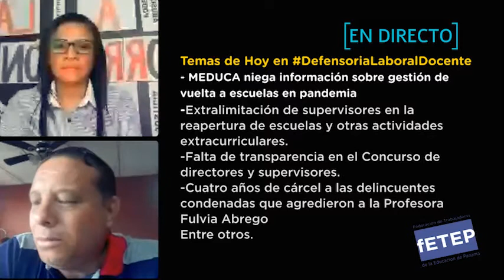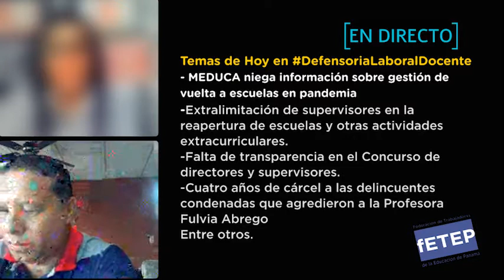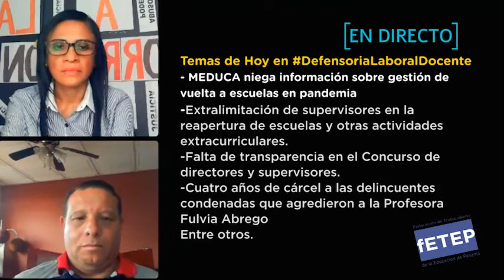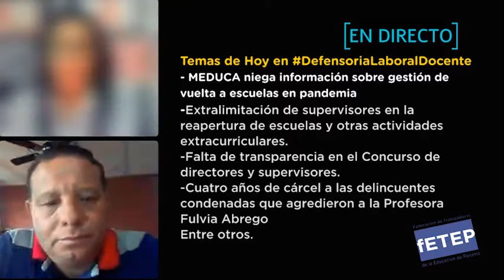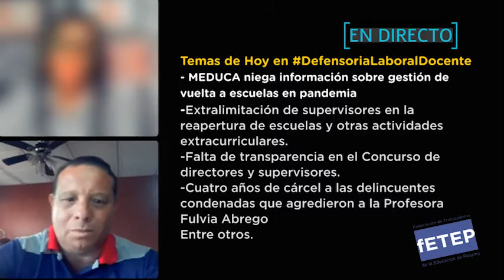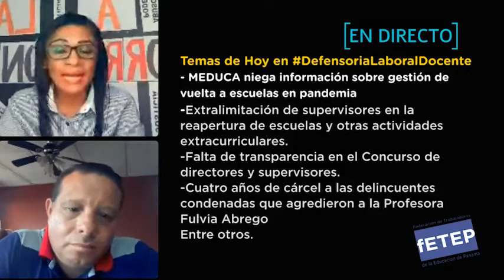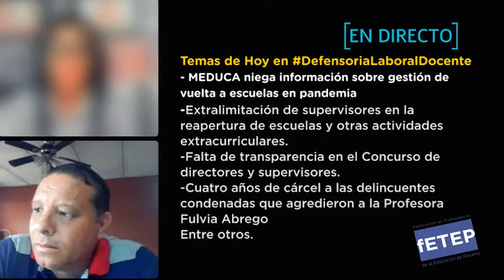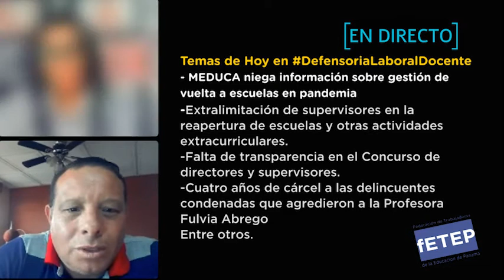Cuatro años de cárcel a las delincuentes condenadas que agredieron a la Profesora Fulvia Abrego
Temas de Hoy en DefensoriaLaboralDocente
- MEDUCA niega información sobre gestión de vuelta a escuelas en pandemia
-Extralimitación de supervisores en la reapertura de escuelas y otras actividades extracurriculares.
-Falta de transparencia en el Concurso de directores y supervisores.
Entre otros.